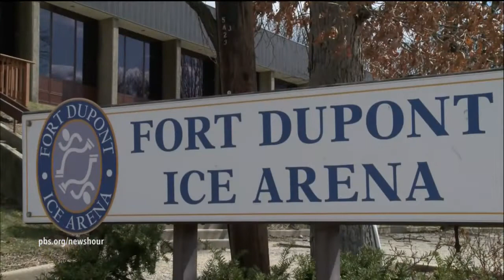PBS Covers FDIA Cannons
From PBS: "In Washington, team members of the NHL’s Washington Capitals are hitting the ice with underserved kids through an urban outreach program. Players from both the Capitals and the Fort Dupont Cannons reflect on the on- and off-the-rink benefits."